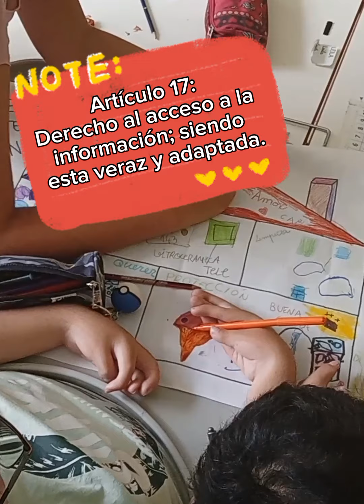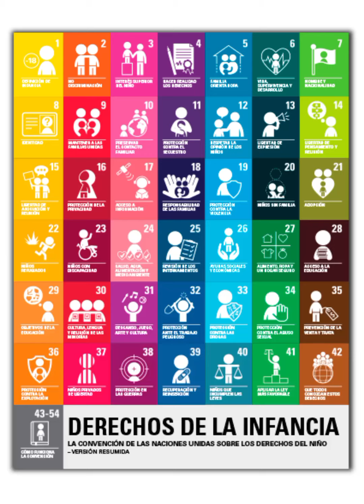La COPIAM celebra la Semana de los Derechos de la Infancia 2023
La Comisión de Participación de la Infancia y la Adolescencia de la Ciudad de Madrid (COPIAM) ha elaborado el siguiente vídeo con motivo de la celebración de la Semana de los Derechos de la Infancia.